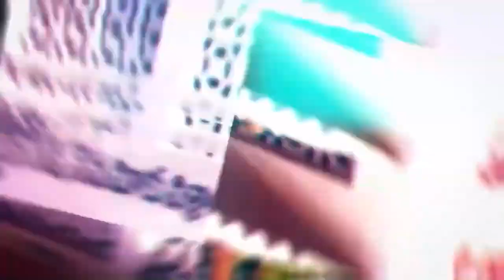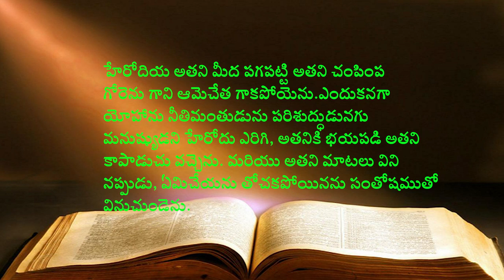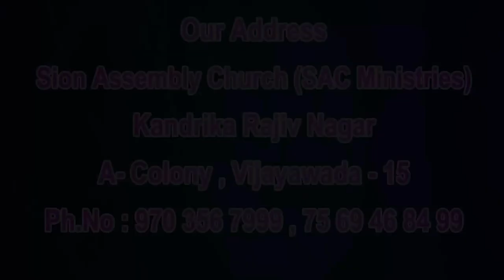06 10 2023 Ravi lokesh garu అంశం: యోహాను సువార్త ధ్యానాలు.